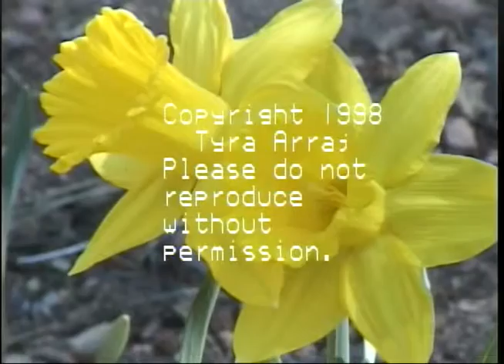Simplifying Your Life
A Workshop with Jim and Tyra Arraj. The heart of simple living is not really about dropping out and going to live on some tropical island, but rather, simplifying our lives so we can do what we really want to do. This workshop is about how to begin to take charge of our lives, find out what we want to do, and begin doing it.